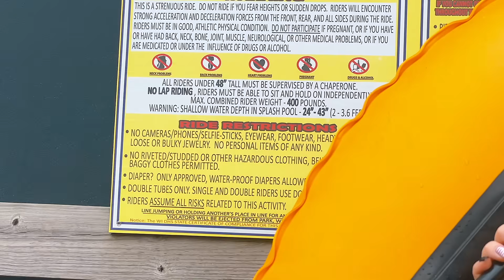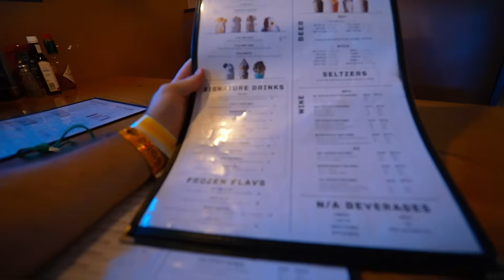A Day At America's LARGEST Water Park Noahs Ark In Wisconsin Dells | Over 55 Total Slides of Fun!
The largest water park in America right here at the waterpark capital of the world Wisconsin Dells. Noah's ark will not let you down, we take an adventure and a fun full day look at Noahs ark water park!!! A DAY FULL of thrills

Here is the link to The Wilderness Resort in Wisconsin Dells

My Gear:
2nd Camera: Canon G7X Mark ii

Matthew Willson
Lisa's Life
Natalie Conway
Topher Magellan
Matthew Anthony
Jerry Warren
James G.
John Morgan
Nicolina P
Patton Pandemonium
Miranda084
Jrod Lockwood
Sam Alicea
Fairy Tale Family
Lirr408
Mike88NYC
Andrew Joslyn
Michael McLeod
Hadley S.
Steve Hansen
Jeriza Montano
Will Simon
Jess Garback
ashalia11
WhirlOmar
Ben Gardner
Hannah Sakuma
Marjorie Fisher
Vanessa McLeod
Melissa Demastrie
John Mc
Ken Dettman
Alfred Menna
Sun Principe
Leigh Ellen Barnes
Dale Farmer
Jon Mulawa